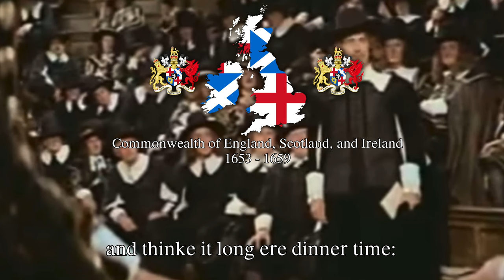'The World Turned Upside Down' - English Anti-Commonwealth Song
"The World Turned Upside Down" is a famous song from the interregnum era, specifically associated with the English Civil War and the subsequent period known as the Interregnum. This era began in 1649 with the execution of King Charles I and lasted until the restoration of the monarchy in 1660.

"The World Turned Upside Down" is a folk ballad that expresses the sentiments of the radical religious and political groups that emerged during this time, particularly the puritans. The song's lyrics vividly portray the upheaval caused by Cromwell and the ideals of parliament.

The song's popularity endured beyond the Interregnum era and has been passed down through generations. It has been recorded and performed by numerous artists over the years, often as a symbol of resistance and rebellion against oppressive authority.

In modern times, "The World Turned Upside Down" continues to resonate as a protest song and a reminder of the transformative power of social and political movements. It serves as a reminder of a turbulent period in English history and the aspirations for a more just and egalitarian society that were embodied by the radical factions of the time.